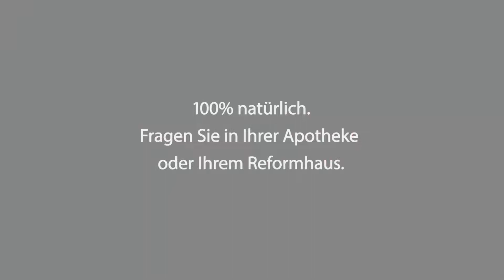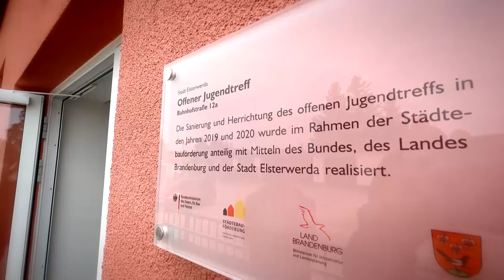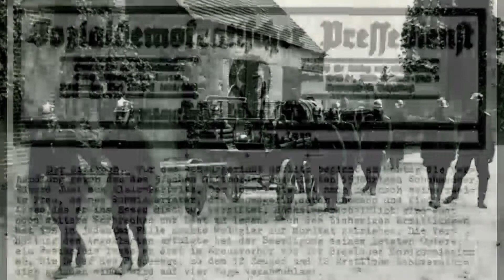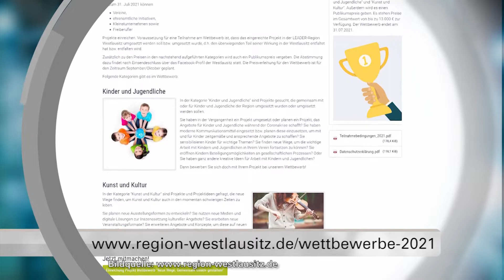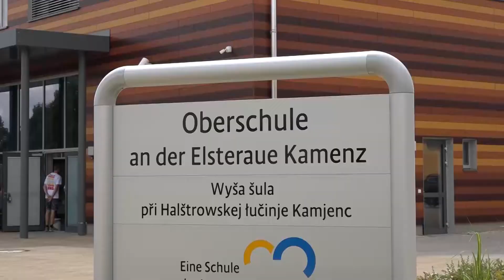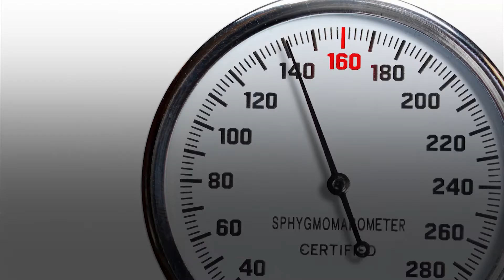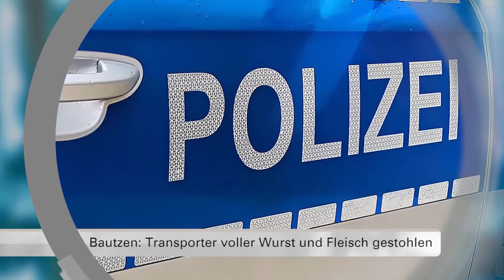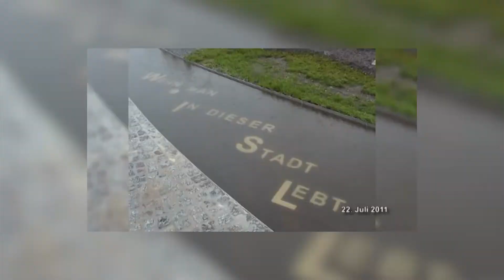Drehscheibe Lausitz vom 22.07.2021 - LAUSITZWELLE